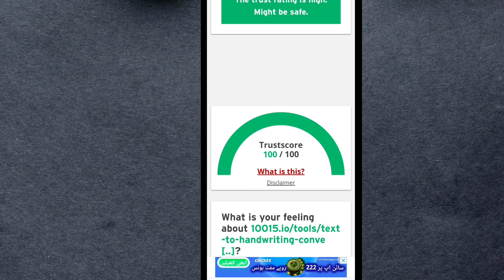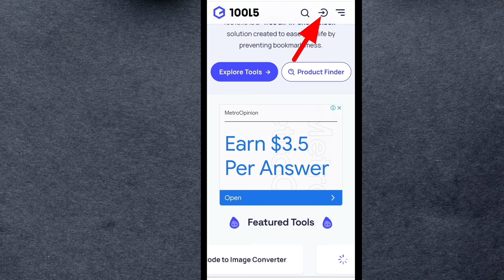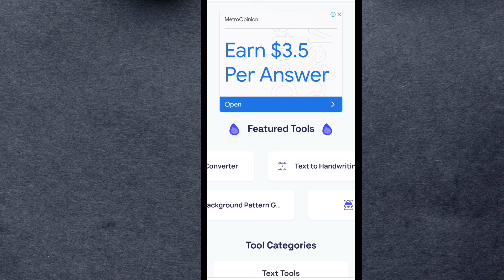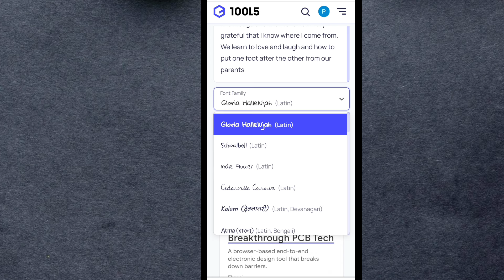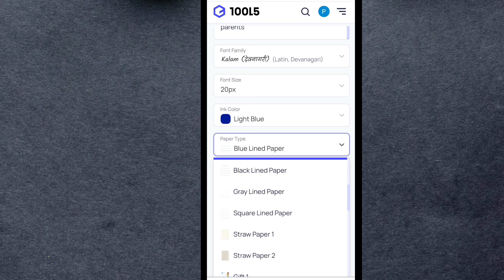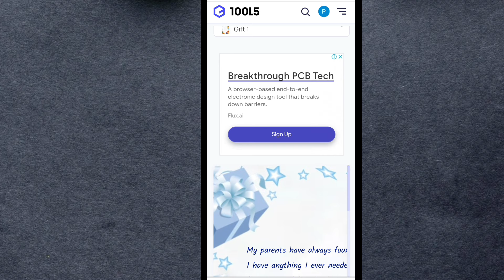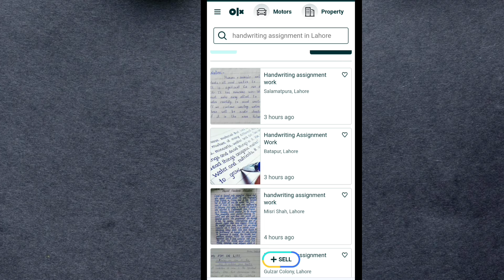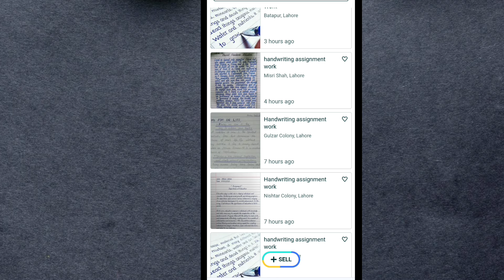How To Earn Money Online From Home Without investment In Pakistan | Online paise kaise kamaye 💸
AoA Everyone welcome to this video. In this video I am telling you about How to earn money online from home without investment. If you want to earn good amount on daily basis without any investment then this video is for you.